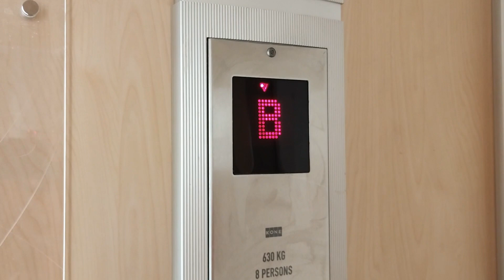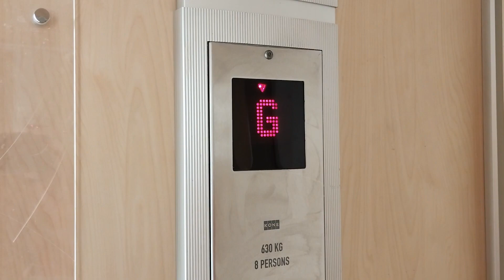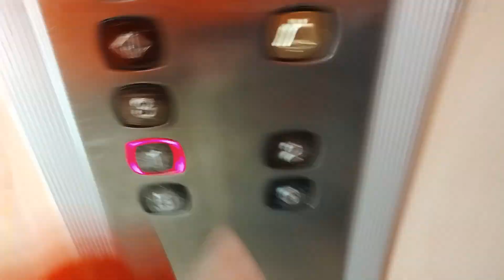KONE Lift - Brudenell Hotel - Aldeburgh (on my new Moto G53)